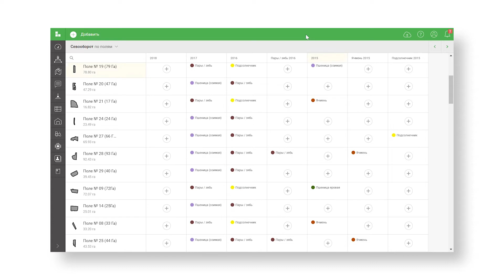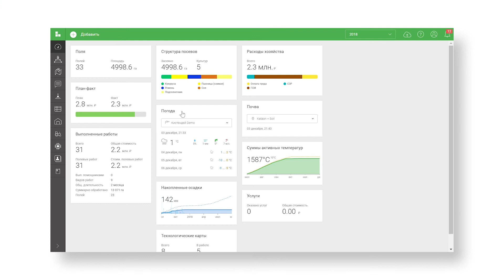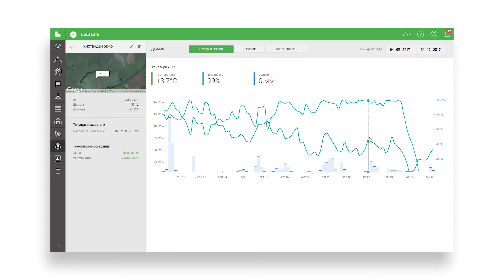Отзывы об ExactFarming. Беляев Владислав, ООО "СПК им. Панфилова", Саратовская область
Директор ООО "СПК им. Панфилова" Владислав Беляев  об опыте использования ExactFarming  на своем предприятии